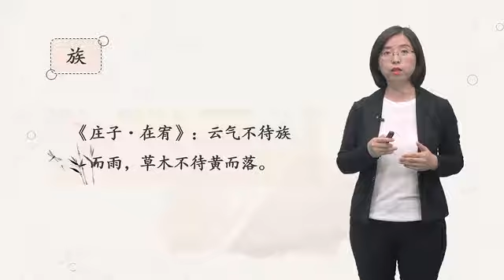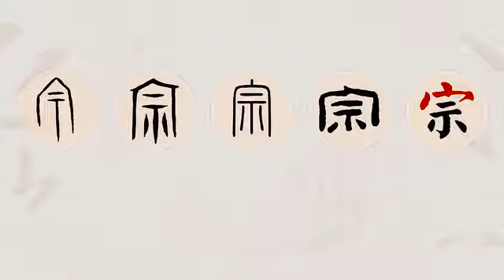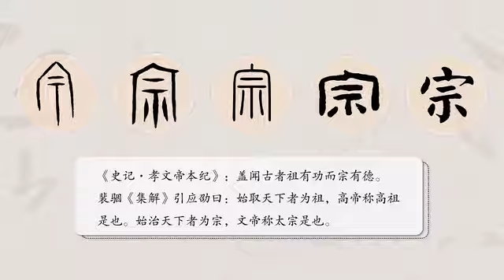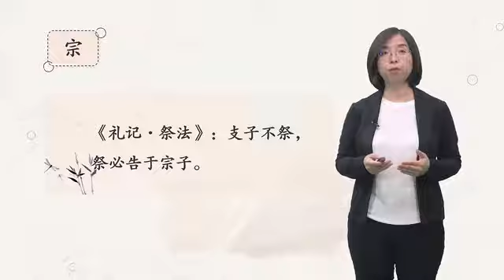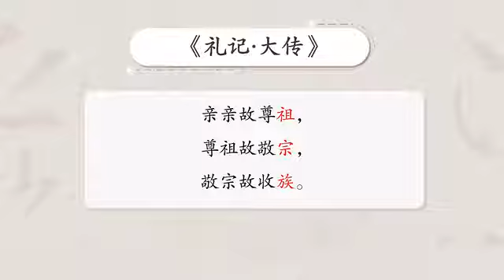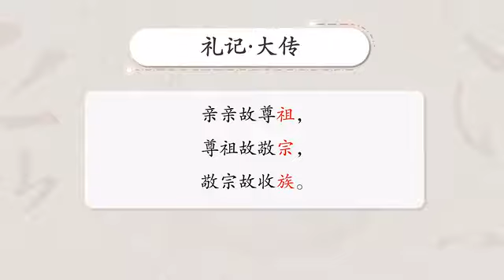中华传统文化23